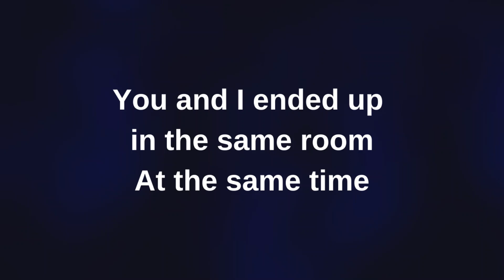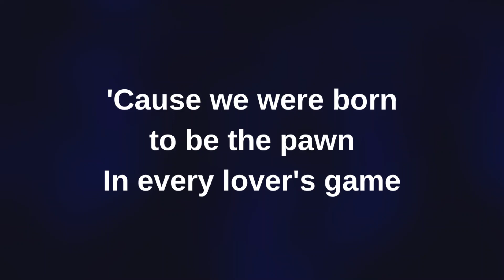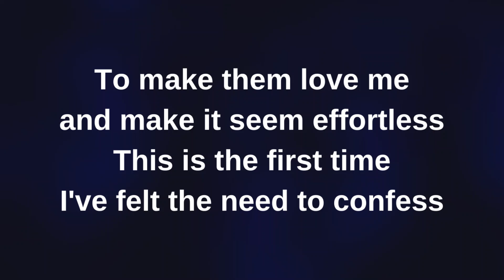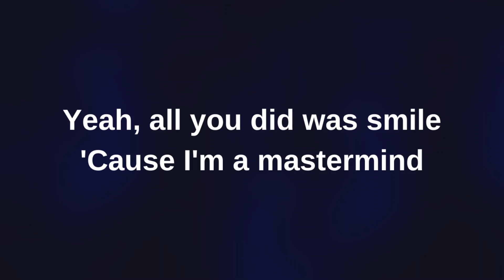Mastermind (Lower Key -6) Karaoke with Backing Vocals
[Verse 1]
Once upon a time, the planets and the fates
And all the stars aligned
You and I ended up in the same room

[Pre-Chorus]
And the touch of a hand lit the fuse
Of a chain reaction of countermoves
To assess the equation of you
Checkmate, I couldn't lose

[Chorus]
What if I told you none of it was accidental?
And the first night that you saw me
Nothing was gonna stop me
I laid the groundwork, and then
Just like clockwork
The dominoes cascaded in a line
What if I told you I'm a mastermind?
And now you're mine
It was all by dеsign
'Cause I'm a mastermind

[Verse 2]
You see, all the wisеst women
Had to do it this way
'Cause we were born to be the pawn
In every lover's game

[Pre-Chorus]
If you fail to plan, you plan to fail
Strategy sets the scene for the tale
I'm the wind in our free-flowing sails
And the liquor in our cocktails

[Chorus]
I knew I wanted your body
Just like clockwork
It was all my design

[Bridge]
No one wanted to play with me as a little kid
So I've been scheming like a criminal ever since
To make them love me and make it seem effortless
This is the first time I've felt the need to confess
I'm only cryptic and Machiavellian
'Cause I care

[Chorus]
So I told you none of it was accidental
Saw a wide smirk on your face
You knew the entire time
You knew that I'm a mastermind
Yeah, all you did was smile